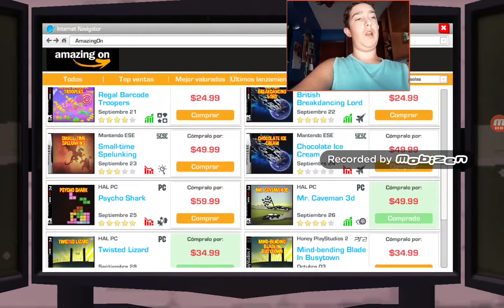!! Mi vida en Youtube 43 !! Episodio 44:Conozco en persona al representante de Honey Youtubers Life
Hola Cracks continuamos la serie de Youtubers Life como podeis ver en el video de hoy hemos estado vendiendo unos cuantos juegos que estaban pasados de moda y despues hemos comprado 4 videojuegos nuevos en amazing on y hemos estado abriendo los cuatro paquetes de los juegos que hemos comprado y despues hemos grabado un Gameplay del juego Robot Bongo Rally y despues de hacer el video y subirlo hemos comprado las entradas para ver la pelicula de Gladiater con mi segunda novia Jamie y despues hemos promocionado el video con un # Hastag y despues de promocionar el video ha venido mi segunda novia Jamie y nos ha invitado a ir al cine y dentro del cine me encontrado a Isabell , Kirsten , Malakai , Gloria , Lucille , Nyla , Lainey , Beau , Braelyn y Keshawn y he conocido en persona al representante de Honey Eleanor y he grabado mi primera entrevista a Jamie y nos vemos en el siguiente Episodio Adioss